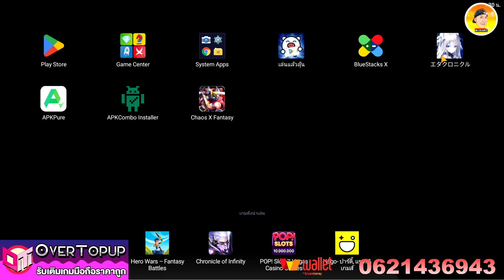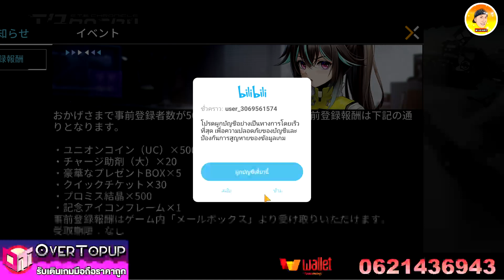E.T.E Chronicle GAMEใหม่น่าเล่น เปิดจิงแล้วจ้า งานดีภาพสวยมาตามนัด คัยไม่ลองถือว่าพลาด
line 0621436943